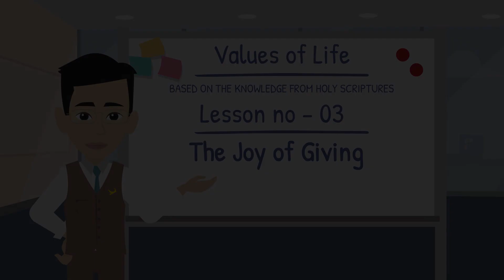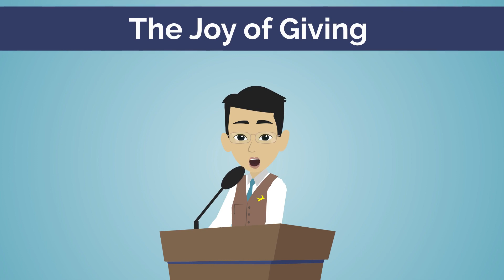The Joy of Giving || Values of life || HG Amogh Lila Prabhu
"Discover the heartwarming joy of giving in this inspiring video. Join us as we explore the profound happiness that comes from acts of kindness, generosity, and selflessness. Learn how small gestures can make a big impact and bring a smile to someone's face. Watch now and be inspired to spread the love and joy of giving in your own life!"